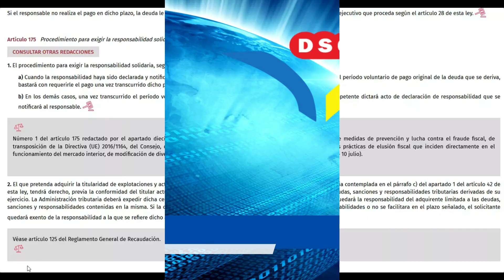🚨Artículo 175 de la LEY GENERAL TRIBUTARIA (LGT)/^[DERECHO TRIBUTARIO] 👨‍🎓🧑‍🎓🧑‍💼🧑‍🚀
En este video se explica el artículo 175 de la LEY GENERAL TRIBUTARIA (LGT)

3 DE OCTUBRE COMENZAMOS CON AGENTES
6 DE OCTUBRE TECNICOS E INSPECTORES DE HACIENDA